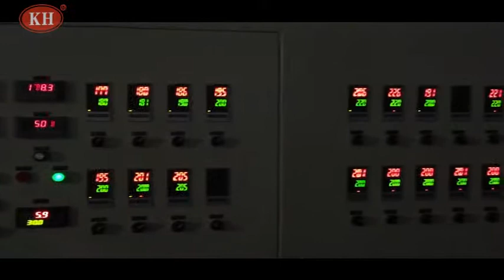Линия производства Пустотелых листов ПП, Экструзионная машина для Пустотелых листов ПП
производство панелей поликарбонат, производство панелей ПП, производство солнечных панелей, линия производства лист поликарбонат, оборудование для производства поликарбонат изделий, линия производства панелей, станки для производства панелей ПП, машина делает панель поликарбонат, экструзионная машина для солнечных панелей